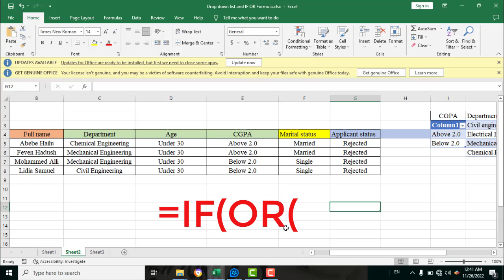Excel Tip No 2 IF(OR(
In this video, you can easily understand how we can use the If(OR( function in Excel.